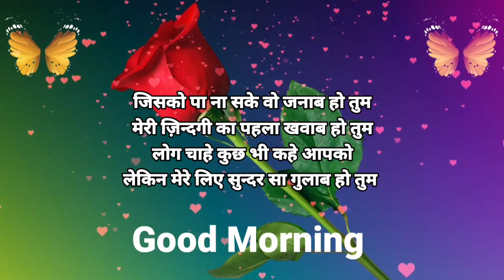Good morning status🌹Good morning shayari🌹Good morning🌹Good morning message🌹 Happy Rose day ❣️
gulab ka phool good morning
good morning shayari status
gulab ka phool ka photo
gulab ke phool ka photo
gulab phool aur photo